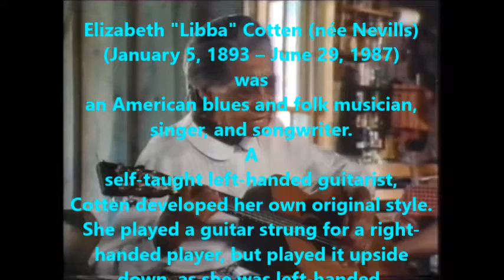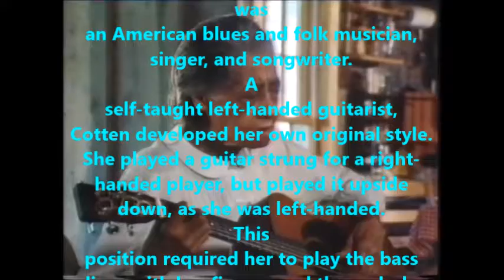ELIZABETH COTTEN by KAPHELSTOK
Elizabeth "Libba" Cotten was an American blues and folk musician, singer, and songwriter. A self-taught left-handed guitarist, Cotten developed her own original style.